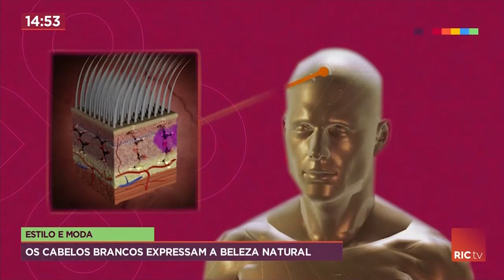Os cabelos brancos expressam a beleza natural